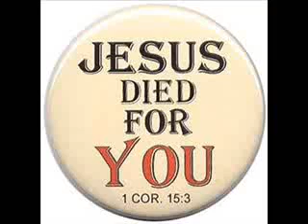Amazing Grace Song of Praise, pianist Bonnie Woodruff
Just setting at the piano thinking about the Lord and how blessed I am through His wonderful love for me.

I was so blessed to know about Jesus, since I was born into a Christian home, and my love for the piano started me playing by the age of 3 years. now 70 years old, was trying to retire and only get my witness out to the world, through YouTube and CDBaby.com, and hope to share this wonderful Fastrak piano course to colleges and individuals.

Yesterday 3.3.2011 God lead me into starting a Fund Raising Need: For kids that want to learn the piano, but can't afford lessons or maybe can't afford the keyboard. I would like to start this through my paypal account, Bon's Way Fastrak Piano Educational System. This system is able to be a "home schooled" study.

I will let you know updates on YouTube how this Fund Raising Project does, and I want to connect with  "Americantowns.com" across the USA a source by which the word will also get out to help kids have this opportunity.

My parents sacrificed to keep me learning piano (quite a story).

Give me this month of March to get set up under the Unbrella of a Church organization because of the donations, and with my lawyer so that it is done properly.

Down through the years of teaching piano, many younger students had to quit or couldn't do it at all because of a lack of financial means, so many times I helped them out personally with free lessons and even an instrument...so now I would like to do this to bless future piano students to have this opportunity to fulfill their desires to play the piano and especially future pianist for the Lord.
Feast of Trumpets: Happy New Year! 2012